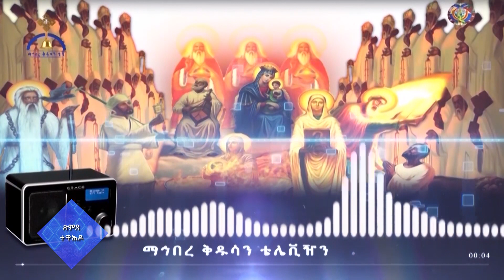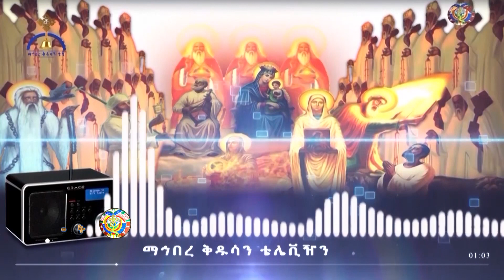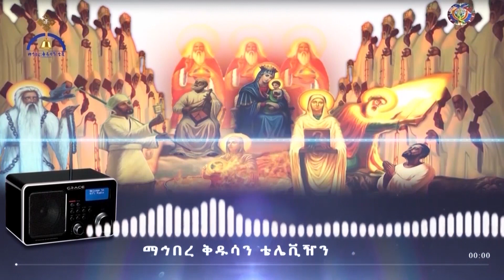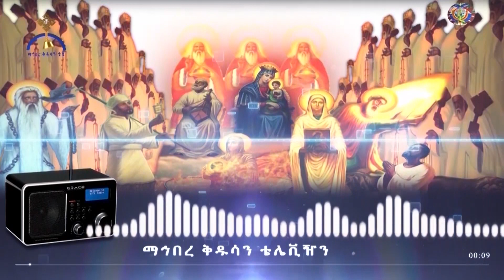MK TV || ድምፀ ተዋሕዶ || ቅዱስ ያሬድ እናስታውስህ